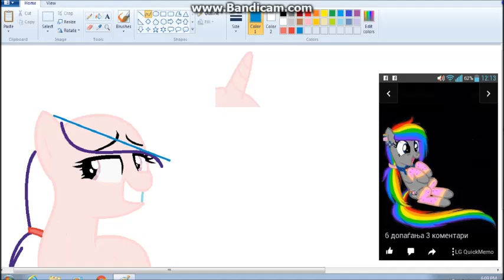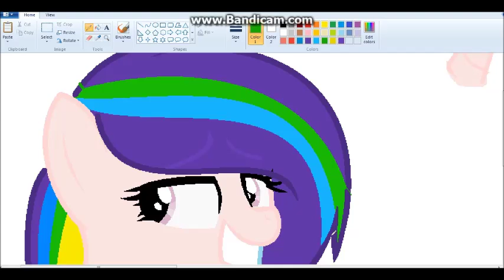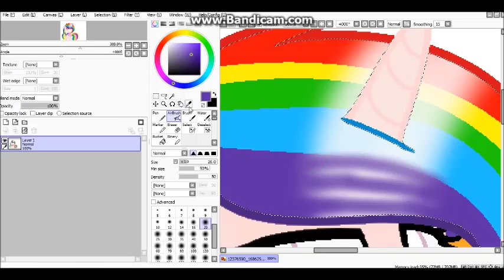|MLP OC|Olivia Speedpaint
Hey Guys ^^
Egh. this is an old speedpaint (too)
I had time to look at my old folders...and i found some speedpaints which i'll upload soon :')
Skype:
Silver Breeze
Programs i used:
Drawing: MS Paint & PhotoScape
Recording: Bandicam
Editing: Windows Movie Maker
Art Status:
-Art Trades: Open
-Collabs: Open
-Requests: Closed